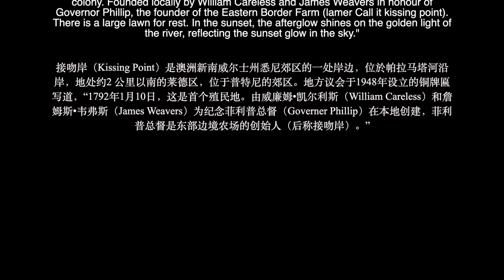Kissing Point Park, Sydney Australia 澳洲悉尼接吻岸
Kissing Point is a suburb of Sydney, New South Wales, Australia, along the Parramatta River, about 2 kilometres south of Ryder, on the outskirts of Putney. The bronze plaque set up by the local council in 1948 reads, "On January 10, 1792, this was the first colony. Founded locally by William Careless and James Weavers in honour of Governor Phillip, the founder of the Eastern Border Farm (lamer Call it kissing point). There is a large lawn for rest. In the sunset, the afterglow shines on the golden light of the river, reflecting the sunset glow in the sky."

接吻岸（Kissing Point）是澳洲新南威尔士州悉尼郊区的一处岸边，位於帕拉马塔河沿岸，地处约2 公里以南的莱德区，位于普特尼的郊区。地方议会于1948年设立的铜牌匾写道，“1792年1月10日，这是首个殖民地。由威廉姆•凯尔利斯（William Careless）和詹姆斯•韦弗斯（James Weavers）为纪念菲利普总督（Governer Phillip）在本地创建，菲利普总督是东部边境农场的创始人（后称接吻岸）。”